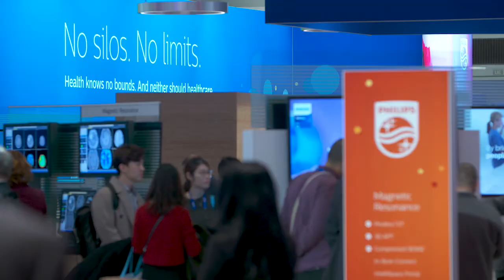Live from RSNA 2017: Radiologists of the Future and Artificial Intelligence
Eliot L. Siegel, M.D., Professor, Diagnostic Radiology and Nuclear Medicine & Vice Chair of Information Systems, University of Maryland Medical School on the benefits that Artificial Intelligence brings with pattern recognition and automated image interpretation - enabling the radiologists to focus more on patients